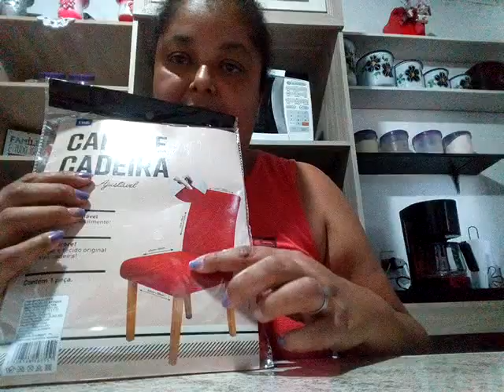Comprinhas para o lar mês de janeiro segunda parte